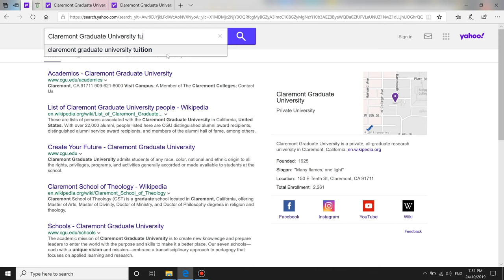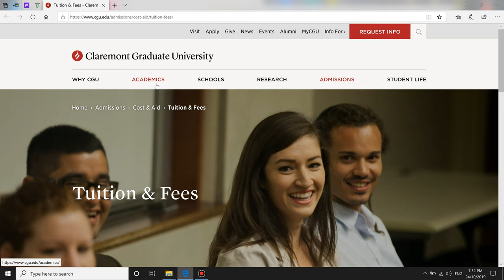🏫Claremont Graduate University Worth it ? + Review!🎓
Claremont Graduate University Tuitions Fees:$34,836